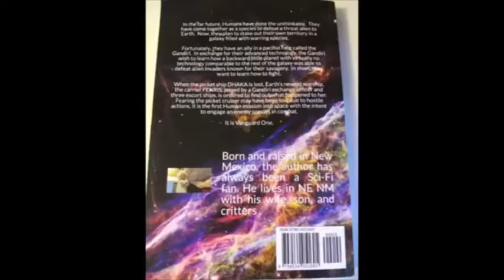Star Trek RPG Stories: Bar Room Blitz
Talking About Star Trek, the RPG, the Star Trek-Inspired Tactical Tabletop game. This time, it's about a Bar Room Blitz.